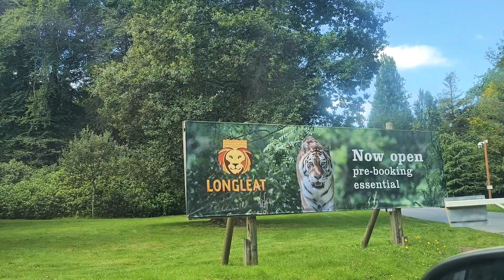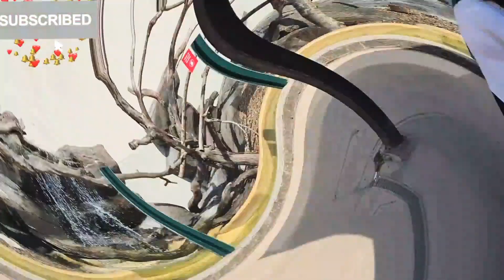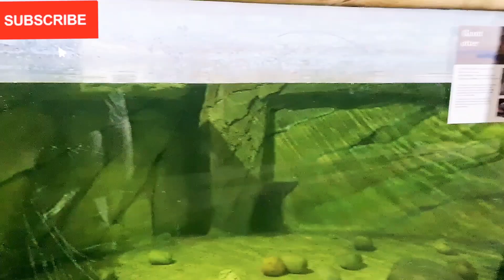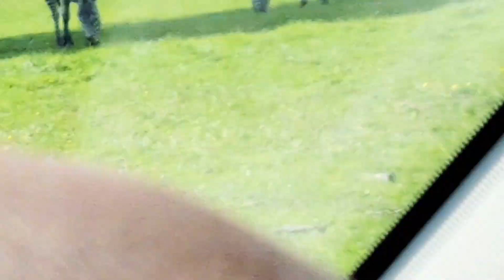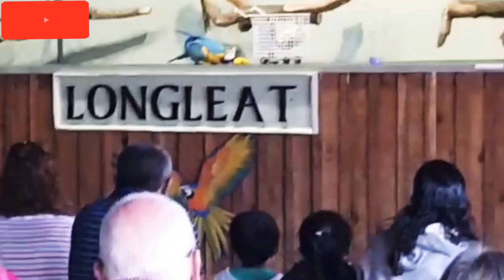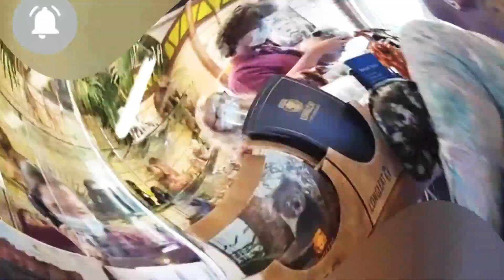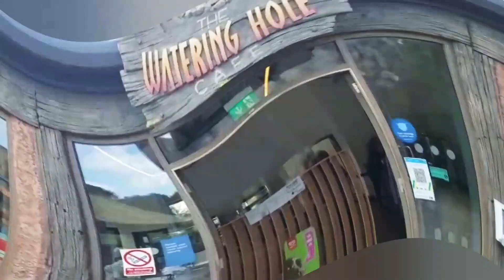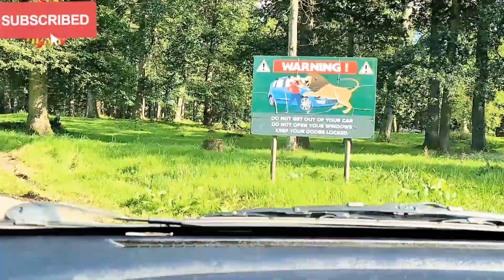Family Day Out In Longleat Safari Park Part 2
Family day out in longleat.